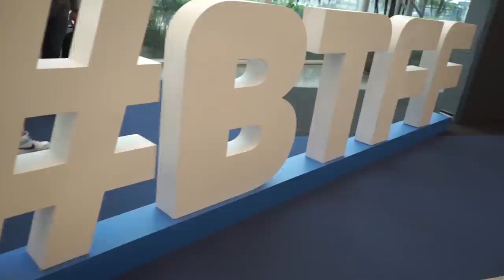PRÉ COMPETIÇÃO DARKNESS! PESAGEM E DETALHES FINAIS!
Hoje o vídeo é da pré competição do primeiro Olympia Amador Brasil 2018.

Os atletas da Darkness Caio Japamorfo, Vitor Lima e William Martins contam como passaram os últimos dias antes da competição e todos os detalhes de suas preparações para subir aos palcos!